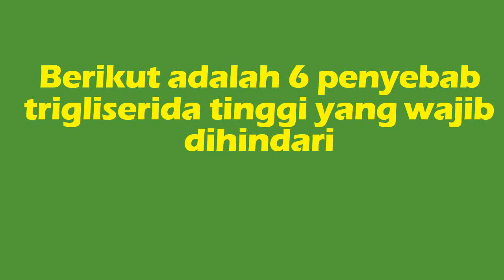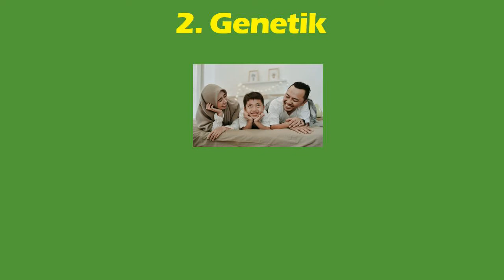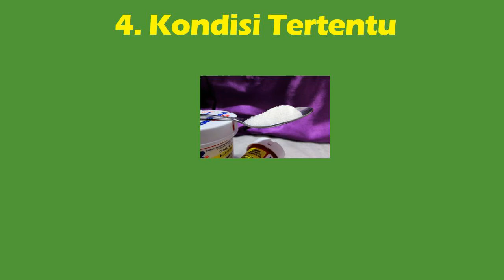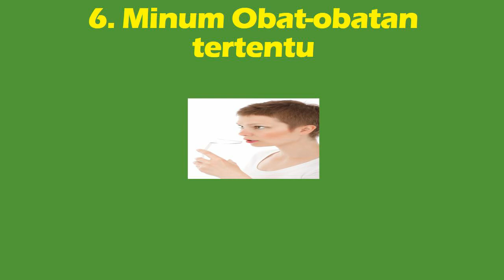INILAH 6 PENYEBAB TRIGLISERIDA TINGGI YANG WAJIB DIHINDARI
Mungkin ada beberapa diantara anda yang bertanya apa penyebab trigliserida tinggi, sejumlah faktor dapat menjadi penyebab naiknya kadar trigliserida di dalam darah. Di video kali ini @SAHABATKESEHATAN akan membahas tentang 6 penyebab trigliserida tinggi yang wajib dihindari.